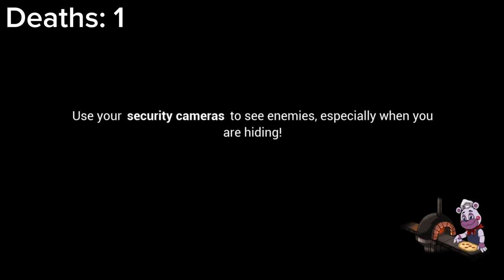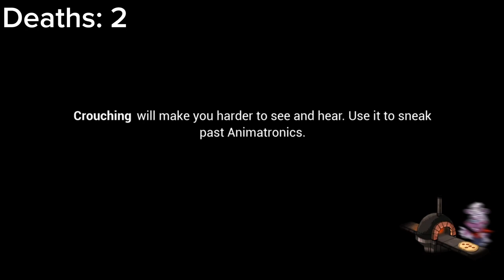monty's WHAT?! - Five Nights At Freddy's: Security Breach [Episode 1]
The first part of my second playthrough of Five Nights at Freddy's: Security breach. Though I already played the popular Scott Cawthon/ScottGames game through once, I never got any endings. As such, I am doing this second YouTube playthrough to get the different endings of the game.

Unfortunately, the original first stream of this series has been lost and so will not be uploaded to this channel.

Thumbnail is temporary and will be replaced at a later date.